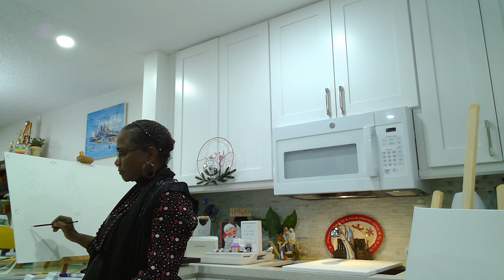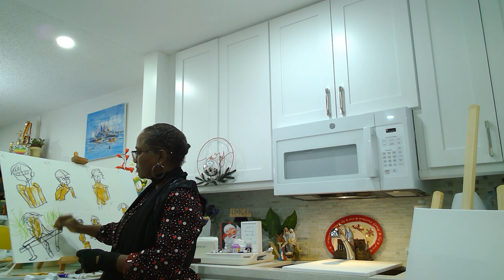Drawing Characters Using C.Hart's Book